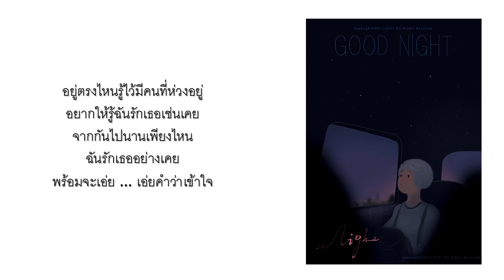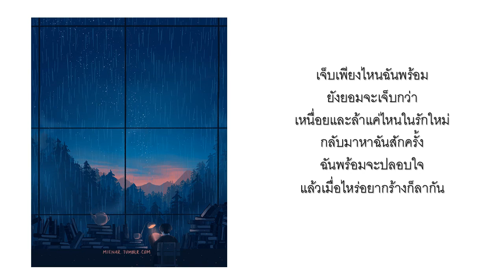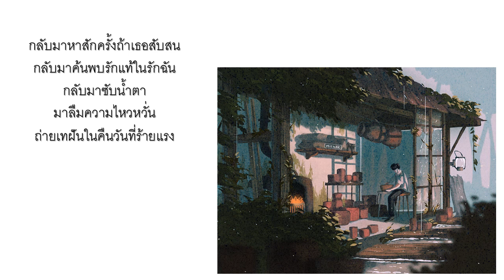กลับมาสักครั้ง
“กลับมาสักครั้ง” … ศิลปิน นรินทร ณ บางช้าง  อัลบั้ม อย่างแรง  ปี พ.ศ. 2534 …

เป็นอีกหนึ่งบทเพลงที่มีความไพเราะและมีความหมายดีๆ บอกกล่าวอยู่ในบทเพลง … ผลงานจาก Rocker หญิง พี่เอ๋ นรินทร ณ บางช้าง ในสตูดิโออัลบั้มชุดที่ 3 ซึ่งมีเพลง “กลับมาสักครั้ง” เพลงนี้เป็นที่โดดเด่นในอัลบั้ม … อัลบั้มนี้มีพี่ตี่ กริช ทอมมัส รับหน้าที่ Producer โดยเพลงกลับมาสักครั้งนี้แต่งทำนองและเรียบเรียงโดยคุณจุลพล หรือ พล จุฬานนท์ และคำร้องเขียนโดยคุณพิไลวรรณ บุญล้น ซึ่งนอกจากเป็นนักแต่งเพลงแล้ว พี่แหม่ม พิไลวรรณ บุญล้น ยังเป็นคนทีวีผู้ที่อยู่เบื้องหลังความสำเร็จของรายการโทรทัศน์ไทย …

ไม่แน่ใจว่าระหว่างพี่เอ๋ นรินทร กับ ลุงอ้น ช.อ้น ณ บางช้าง ในความทรงจำของตัวเองนั้น รู้จักใครก่อน? … เพราะช่วงที่รู้จักเพลงของพี่เอ๋ นรินทร อย่าง “ขออภัยไว้ก่อน” หรือ “เพื่อนไม่ทิ้งกัน” ตอนนั้นน่าจะยังเรียนอยู่ประถมอยู่เลย และก็น่าจะเป็นช่วงเวลาที่เริ่มสนใจอยากเล่นกีตาร์แล้ว … ซึ่งแน่นอนว่าในยุคนั้นหนึ่งในกีตาร์ฮีโร่เมืองไทย ก็มีชื่อ ลุงอ้น ช.อ้น ณ บางช้าง ขึ้นติดอยู่ในทำเนียบด้วย กับลีลาการลีดกีตาร์ด้วยฟัน ซึ่งฮือฮามากสำหรับเด็กหรือคนหัดเล่นกีตาร์ใน พ.ศ. นั้น … ใช่ พี่เอ๋ นรินทร คือลูกสาวของลุงอ้น ช.อ้น ณ บางช้าง …

เพลง “กลับมาสักครั้ง” ทั้งการเรียบเรียงดนตรีและคำร้องถูกออกแบบมาให้เรียบง่ายแต่ (โคตร) โดนใจ เพราะกว่า 30 ปี ที่เวลาได้ล่วงผ่านมา แต่เชื่อว่าหลายๆ คน ก็ยังคงฟังเพลงนี้อยู่ … เวลาเหงาๆ ที่ต้องห่างหรือจากใครสักคนไป  ไม่ว่าจะไปแบบไม่มีวันหวนกลับ หรือจากไปโดยไม่รู้ว่าจะมีโอกาสได้กลับมาเจอกันอีกมั้ย  … ความเย็นยะเยือกมันจะคืบคลานเข้าไปจับขั้วหัวใจทุกครั้งที่ได้ยินเพลงนี้แล้วใจแอบพาให้คิดถึงหรือนึกถึงใครคนนั้นที่จากไป … ภาษาง่ายๆ ตรงไป-ตรงมา ไม่สลับซับซ้อน แต่แอบซ่อนด้วยพลังที่ร้อยผูกพ่วงมากับท่วงทำนองเป็นเพลง “กลับมาสักครั้ง” โดยเฉพาะกับประโยค “… ฉันจะแบ่งแต่ทุกกข์ในใจเธอ … กลับมาหาฉันสักครั้ง ฉันพร้อมจะปลอบเธอ น้ำตาเอ่อกับฉันคนเดียวพอ” … เชื่อว่ามนุษย์เราทุกคน ต่างก็ต้องการคนๆ นั้น คนที่เราจะสามารถที่จะกลับไปหาแล้วแบ่งทุกข์ในใจเราออกไปได้ ช่วยซับน้ำตาและคอยปลอบปะโลมในวันที่จิตใจห่อเหี่ยว ท้อแท้หรือรู้สึกสิ้นหวัง